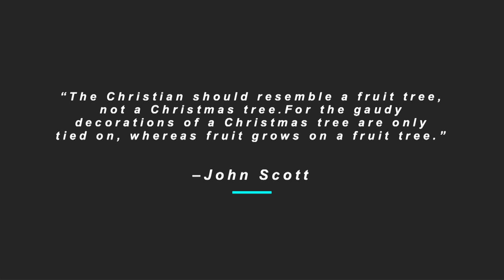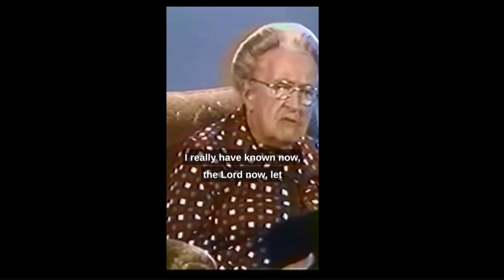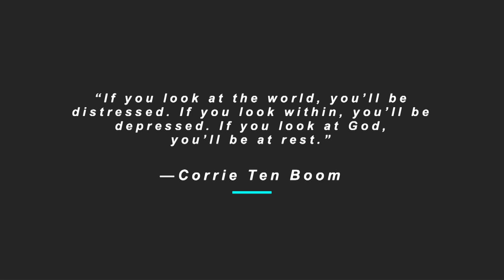When In Rome Pt 6: No Condemnation No Separation